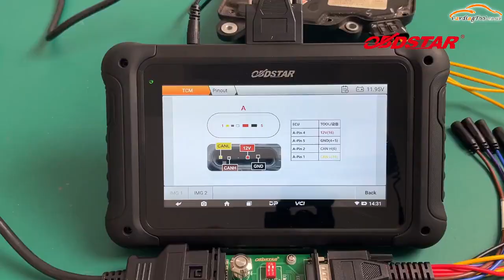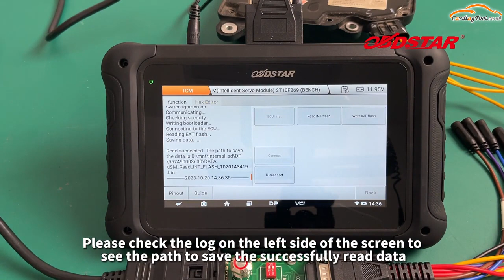OBDSTAR DC706 Clone Mercedes SIEMENS Continental ISM by Bench - Cardiagtool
[Full Configuration] OBDSTAR DC706 ECM TCM BCM Cloning Tool by OBD and Bench